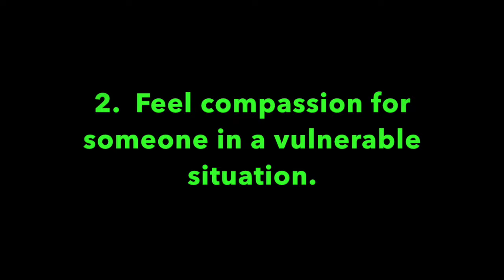Pleasant Green Sunday School Lesson 8-11-2019, Deacon, Barry Taylor